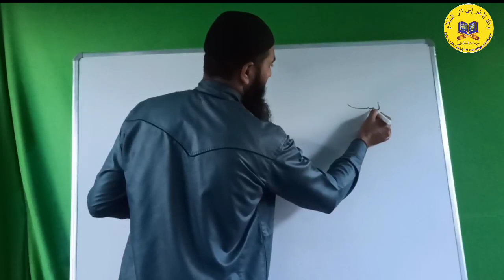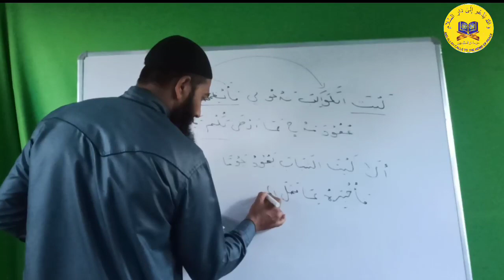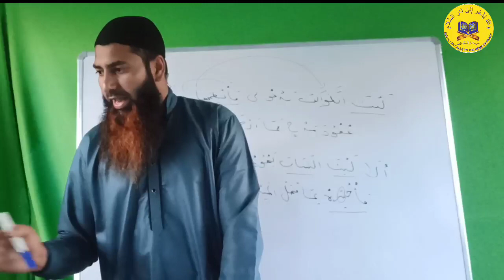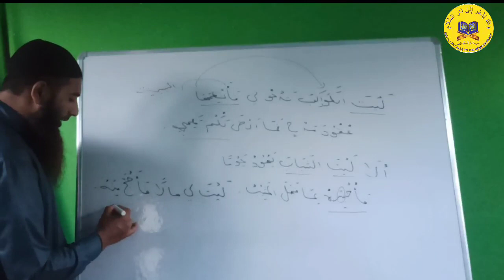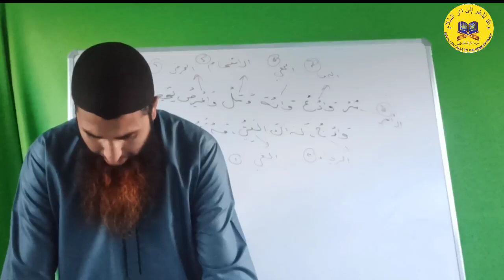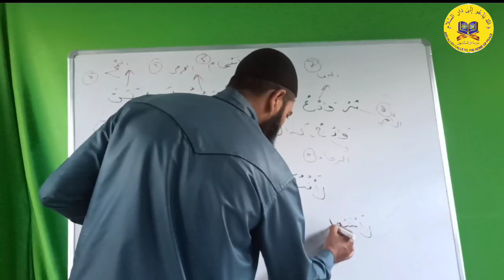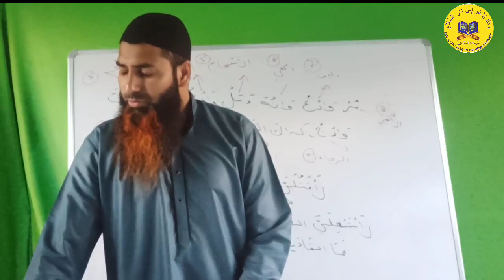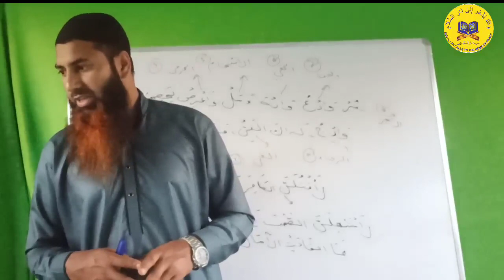التحفة السنية بشرح المقدمة الآجرومية ( 43)